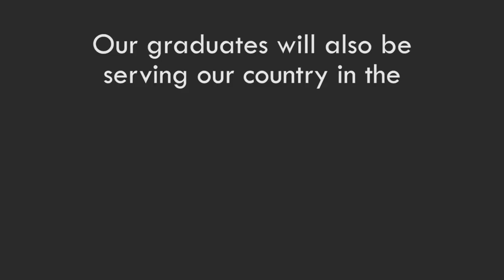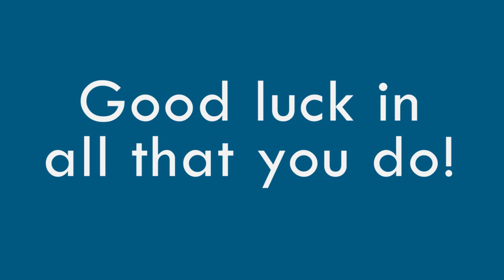HTSD Decision Day 2022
Let's celebrate the class 2022 and all their future endeavors, whether it be college, military, trade school, or work. Good luck and make us proud!